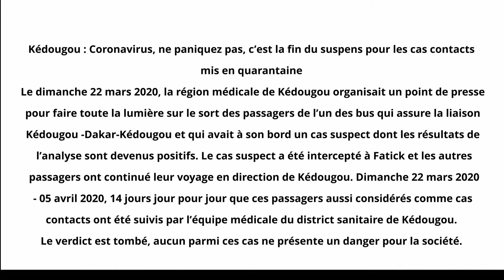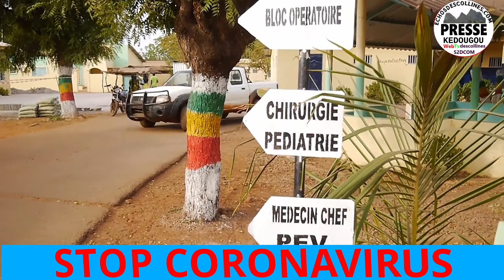CORONAVIRUS LE DOUTE A ETE LEVE SUR LES CAS CONTACTS DE KEDOUGOU